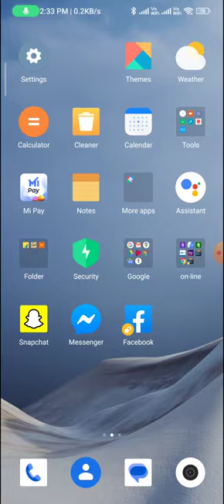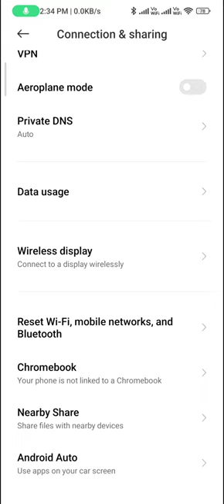How to reset Wi Fi Bluetooth and mobile data in redmi note 9 pro